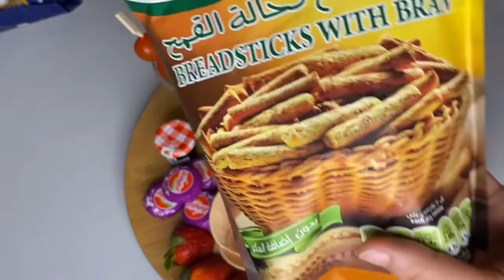How to make Charcuterie board-The ultimate cheese board in a budget طريقة تشاركوتيري